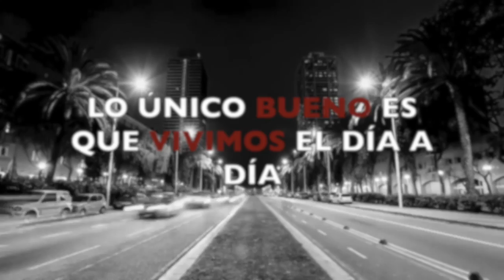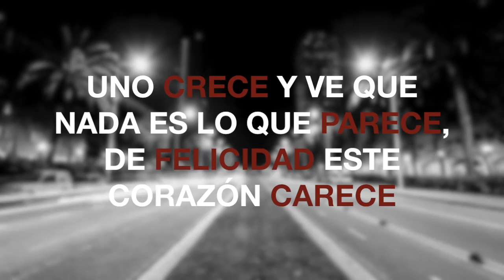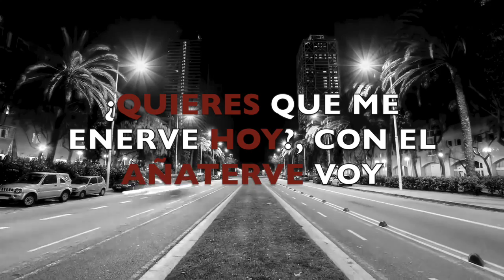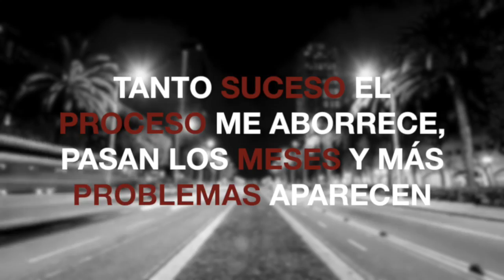ROBER INFAME FT. AÑATERVE RODRIGUEZ - ME ABORRECE (VIDEOLYRIC)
EDICIÓN DE AUDIO POR: LUPION RECORDS
INSTRUMENTAL: KEZI BEAT MAKER
VIDEOLYRIC POR: JAIME PRODUCE